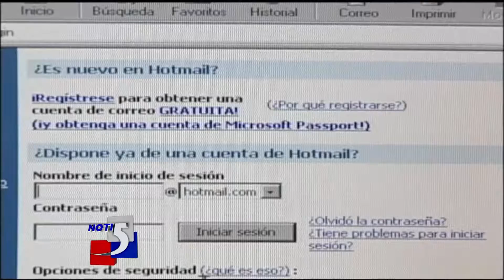Dia de Internet